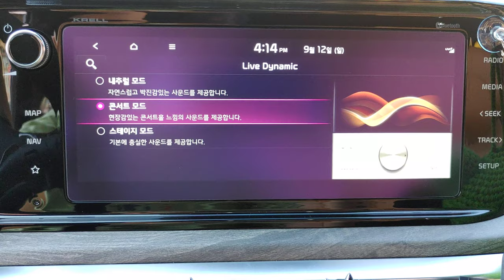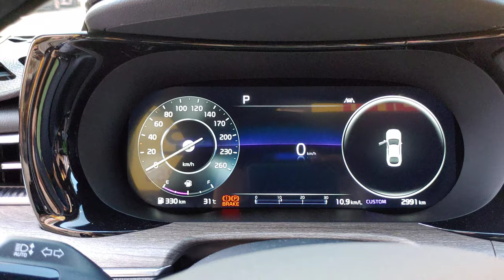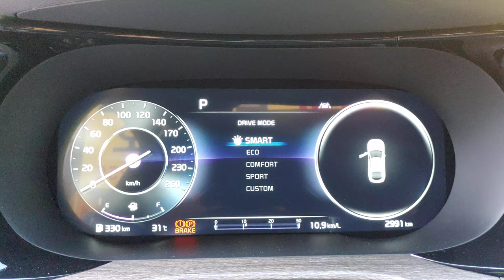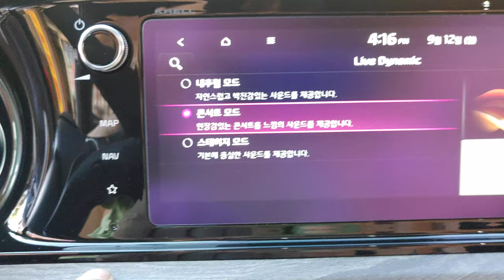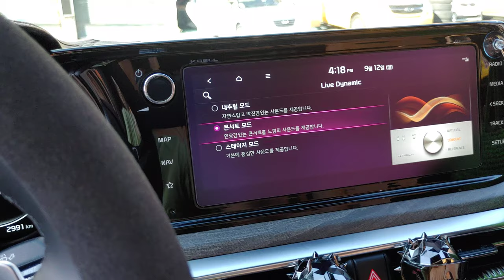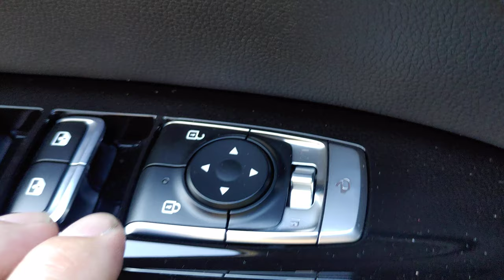KIA K5크렐음질세팅후소리변화